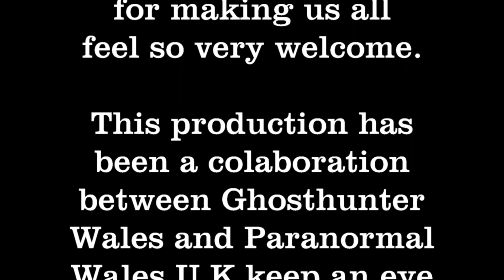I interview Geoff Fiddler at The Skirrid Mountain Inn.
We spent the night investigating the Skirrid Mountain Inn and seized the opportunity to have a short interview with Geoff the owner and have him tell us about some of the goings on that took place there.